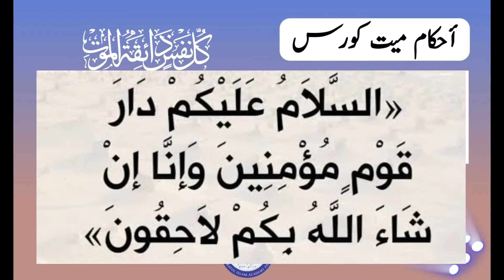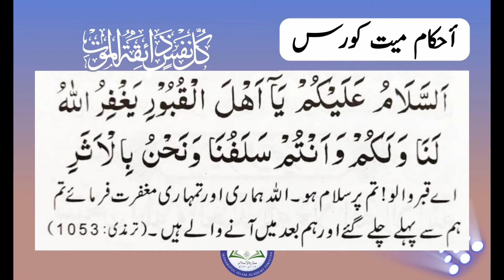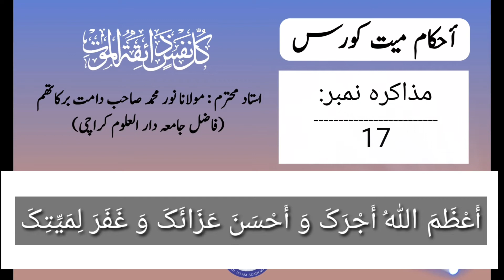احکام میت کورس | مذاکرہ نمبر 17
زیارت قبور اور تعزیت کا مسنون طریقہ  @ManaratulIslamAcademy
Ahkam e Mayyat Course